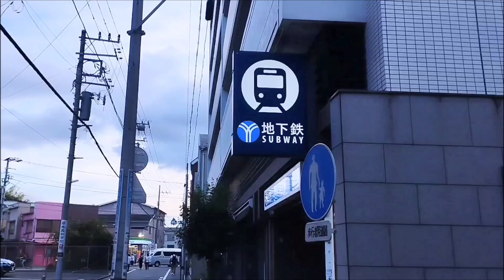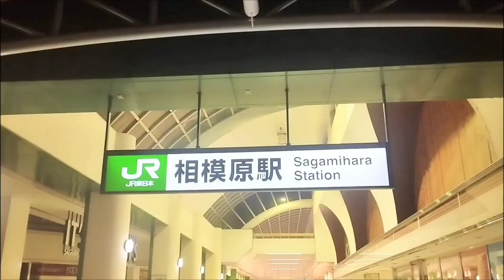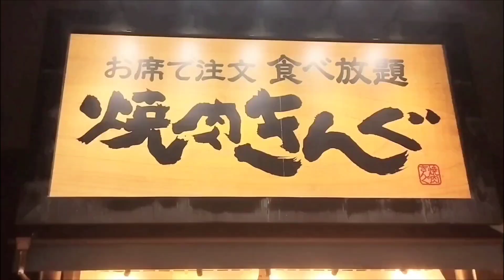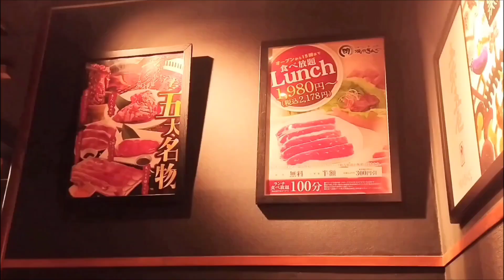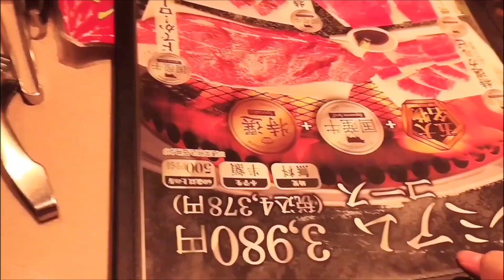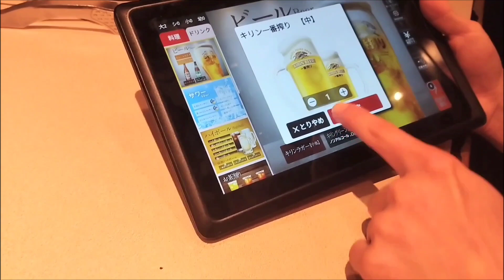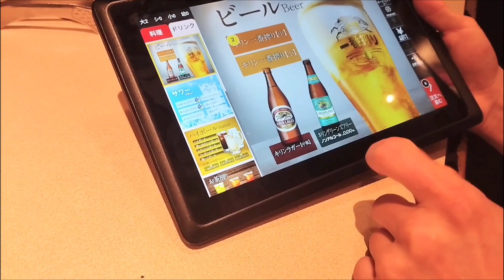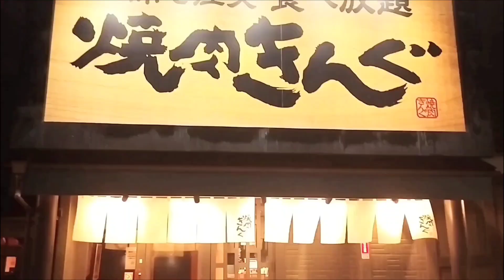Đi ăn thịt nướng ở Nhật